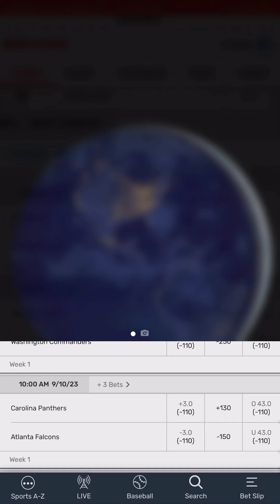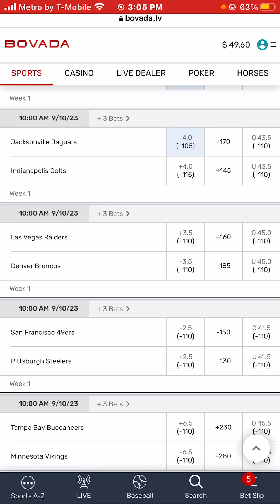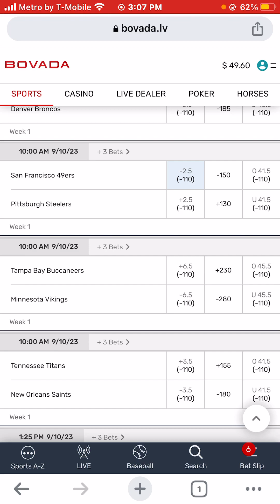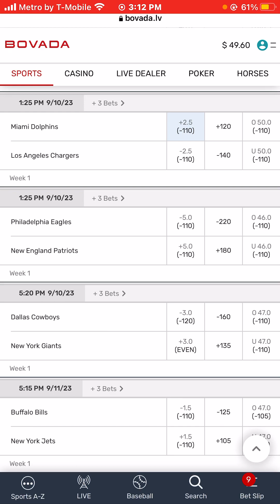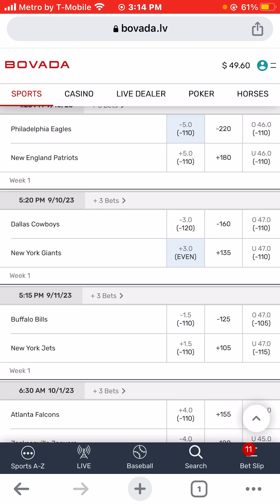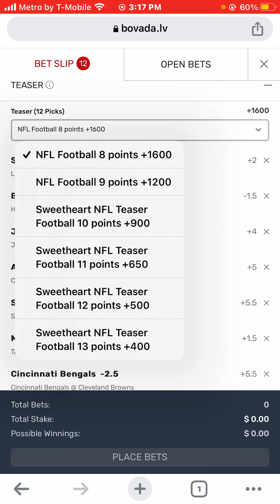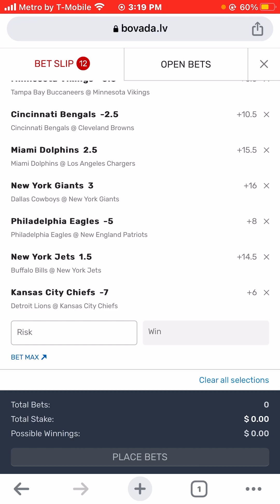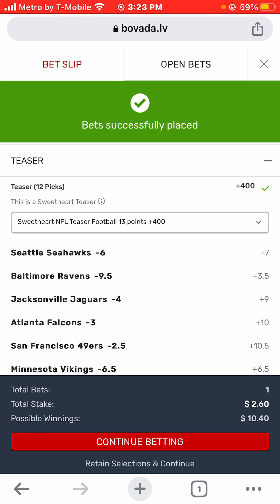My 2023 NFL Week 1 Picks and Predictions (12 Team Teaser Parlay )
My 2023 NFL Week 1 Picks and Predictions
A 12 teams Teaser Parlay